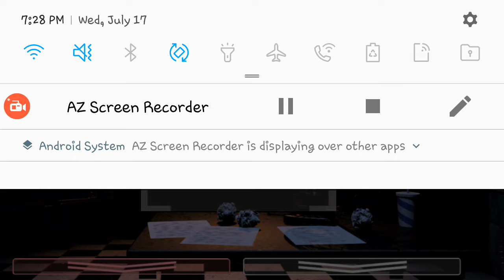Night 1 FNAF 2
Just realized that the only time I beat this was horrible footage